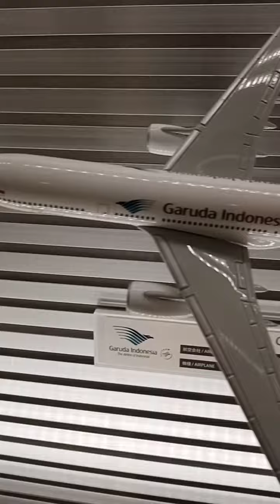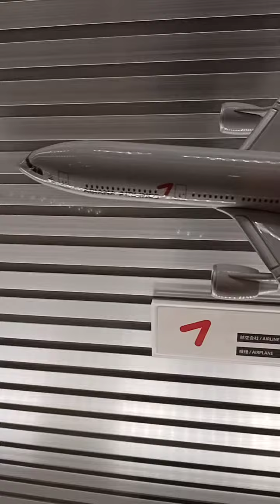Airplane models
i saw a lot of airplane models at the hanedaairport